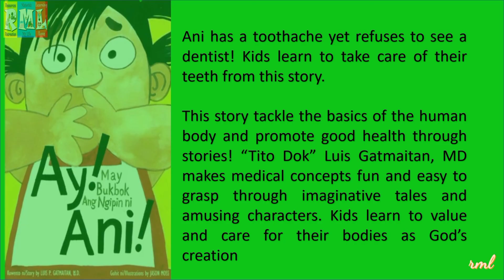Ay! May Bukbok ang Ngipin ni Ani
Ang kuwentong ito ay patungkol sa pangangalaga ng ating ngipin.